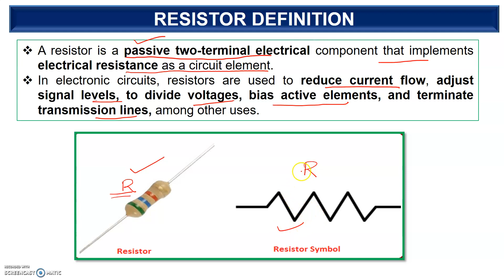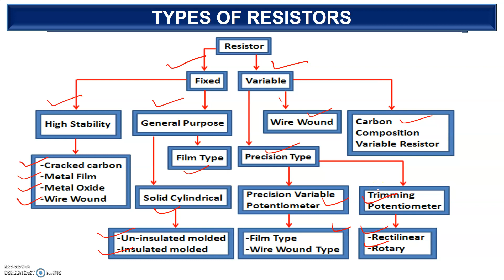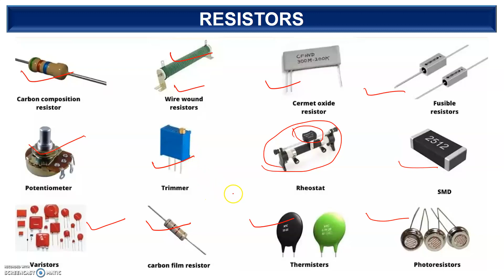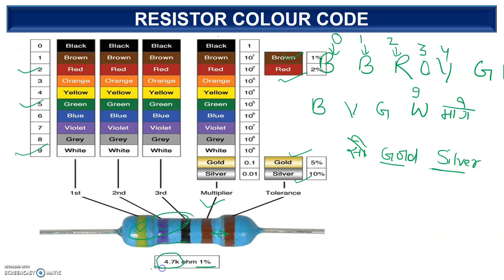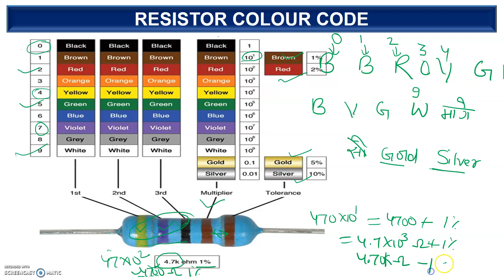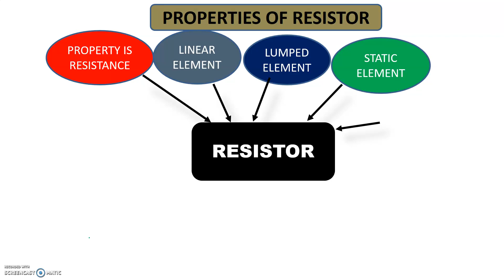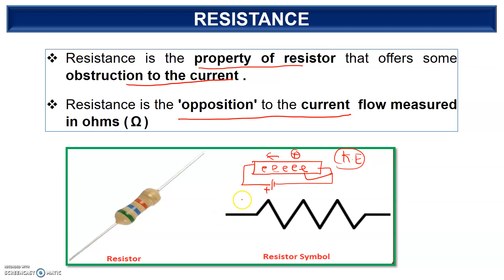Resistor in Hindi | प्रतिरोधक क्या होता है? Types & Colour Code | Basic Electrical Engineering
Dear Friends/Students,

In this video, we will understand **What is a Resistor (प्रतिरोधक)**, its working, types, and how to decode the **Colour Code of Resistors**. This video is a part of our "Basics of Electrical Engineering" series presented by **Prasant Sir** at **Sai Academy of Engineers**.

🔥 This video is extremely useful for:
➡️ B.Tech/Diploma Students
➡️ School Students (Physics/Electronics)
➡️ GATE, SSC-JE, RRB, UPPCL, ISRO, NTPC Aspirants

💯 After watching this video, you’ll have crystal clear concepts and confidence in solving resistor-based questions in theory and competitive exams.

🎯 Topics Covered:
- What is a Resistor?
- Types of Resistors (Fixed, Variable, Wire-wound, etc.)
- Resistor Colour Code (with examples)
- Applications of Resistors

**Team Sai Academy of Engineers**